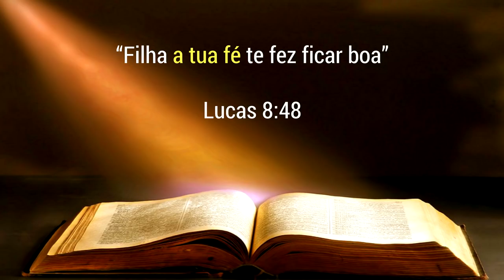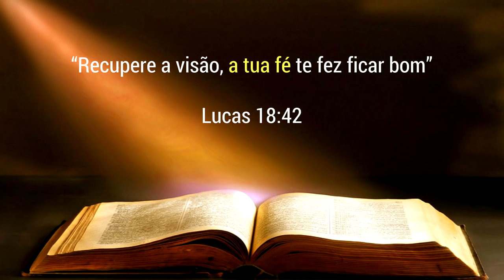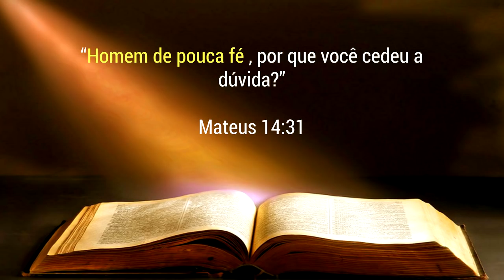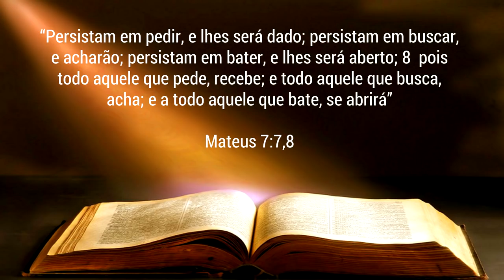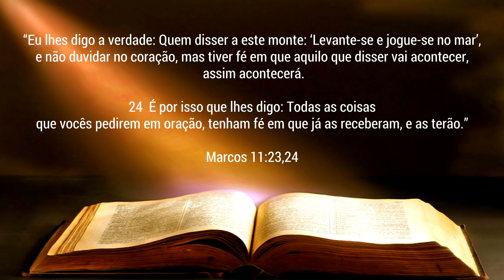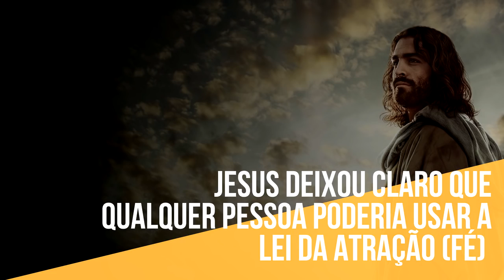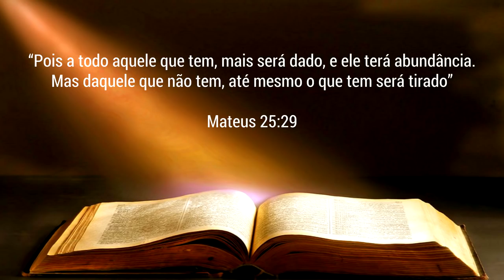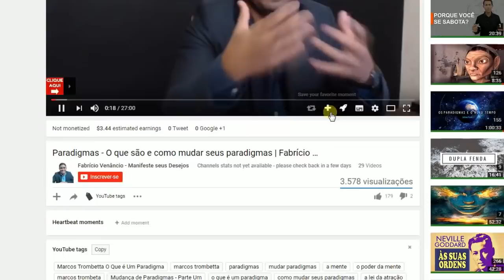JESUS E A LEI DA ATRAÇÃO